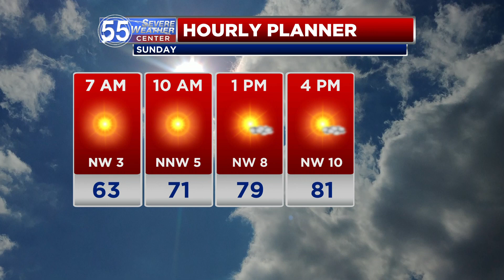Sunny and comfortable Sunday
Abundant sunshine and seasonable temperatures are in store for Sunday, and are expected to stick around for the start of the week.